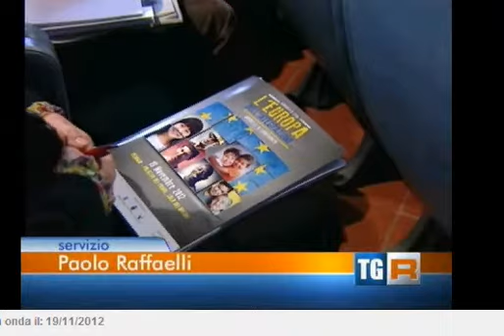Andrea Riccardi: L'Europa dell'integrazione - Un convegno a Perugia (TGR Umbria)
l ministro per la Cooperazione internazionale e l'Integrazione Andrea Riccardi, in collaborazione con l'università degli stranieri di Perugia, organizza una giornata di studi dal titolo "L'Europa dell'integrazione: modelli a confronto".

Si tratta di un evento finalizzato ad un confronto su temi di importanza fondamentale per la nostra società civile: l'integrazione degli immigrati nei tessuti socio economici, la trasmissione ai nuovi europei dei valori costitutivi delle nostre società democratiche, la complessa relazione tra identità e alterità.